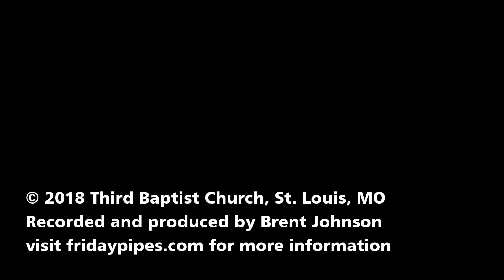Jack Strachey - Theatreland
William Sullivan performing his own transcriptions of works by ELO at the Mid-America Theatre Organ Festival Party on the Pipes in April of 2018 at Third Baptist Church.